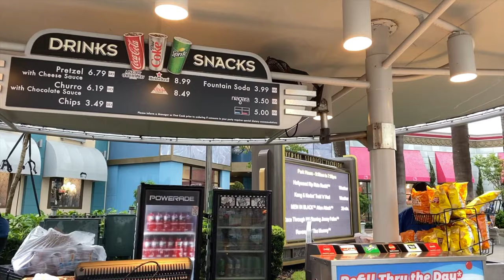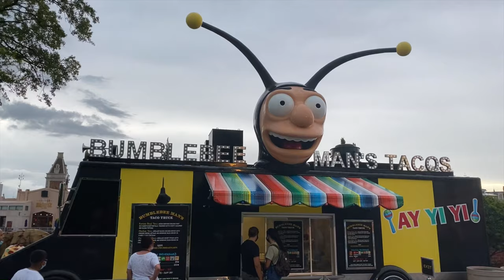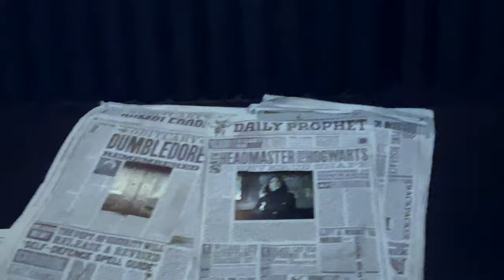Universal Orlando, 4th of July, Flight Attendant Vlog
Matt goes to Universal Studios and Universal's Islands of Adventure in Orlando Florida to check out the park for 4th of July.